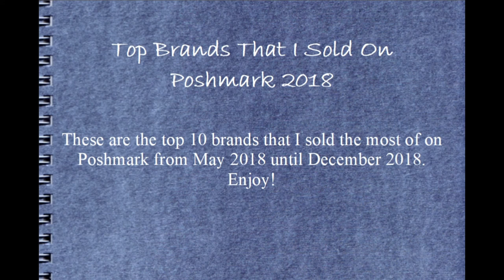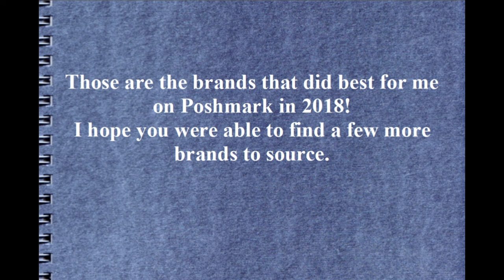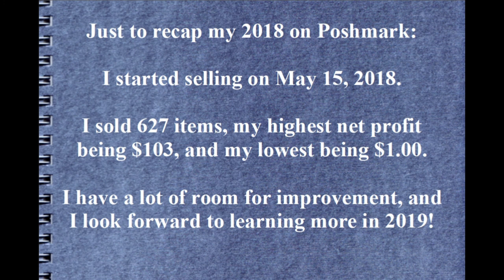Selling These Brands on Poshmark Made Me The Most Profit in 2018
I have compiled a little list of the top 10 brands that I sold the most of, and the top 10 that provided me with the most profit. I hope this is helpful to those looking for brands to sell. Some are bread and butter brands and some are pretty hard to find. Happy Poshing!

Do you enjoy free stuff? If so, be sure to sign up for your free account with Freeflys. This is my #1 go to for the best updated list of freebies on the web.

As always I only promote companies that I personally use and recommend.

Lighting Equipment I use:

Ring Light

Camera Equipment I use:

Canon Vixia HF R800